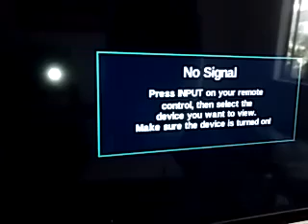Call of duty 3 game play part 2